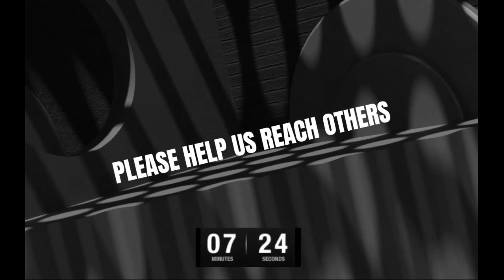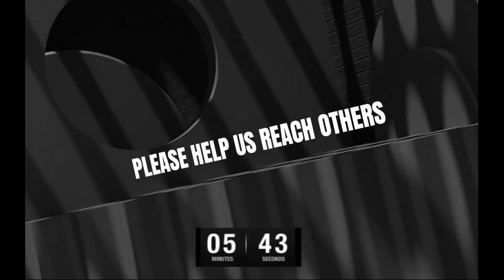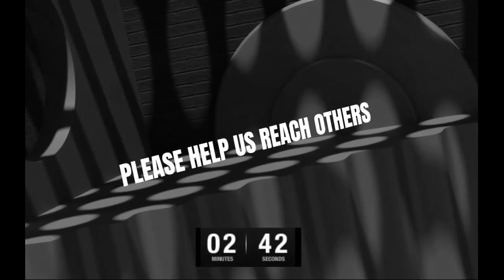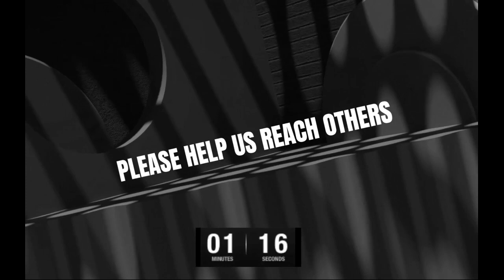Service For October 25, 2020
Welcome to our Service for October 25, 2020